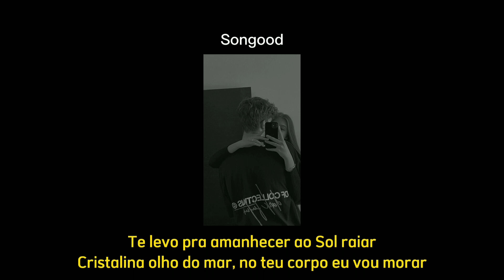Ikki - Problemático (Status) 💖✨